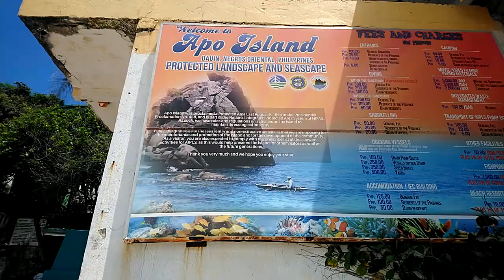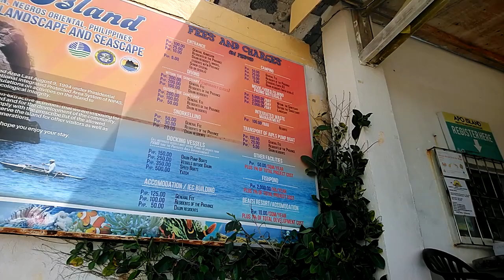APO ISLAND TOUR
Sharing to you Mark's  APO ISLAND tour

Home for marine sanctuary, it became the popular diving site and snorkeling for guests and tourists.
Swim with the turtles and enjoy their beaches and instagramable spots for picture taking.

HOW TO GET THERE: FROM BACOLOD CITY
- Bus Ride to Dumaguete for 7 hours, 5 hours if private car or van, Tricycle ride to jeepney station then to Malatapay port,
Pump Boat to Apo Island (P300.00 per head one way)-pick up starts 8:00 am to 4:00 pm, or rent them for P 2, 000.00
-Upon arriving at the Island, guests should register to the Collector's house of Bantay Dagat and pay their registration fees.
- Electricty on the Island is until 6:00am to 10:00 pm only

For more travel vlogs, check these links:
Bali Indonesia